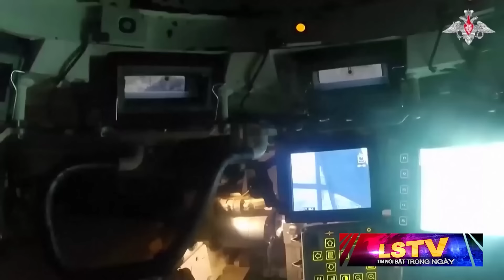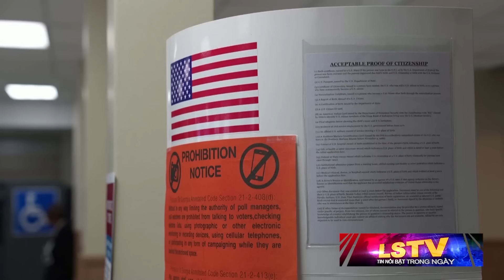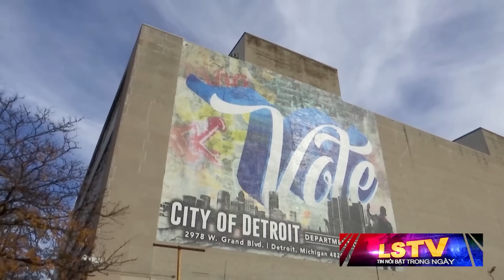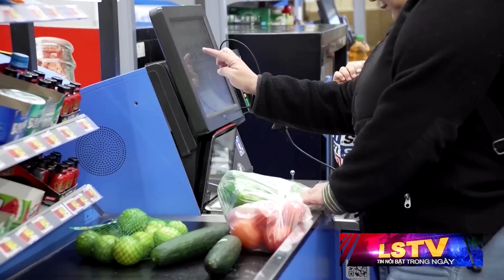Tin Nổi Bật (10-30-24) Anh hưởng kinh tế đến bầu cử và ᴄʜɪếɴ ᴛʀᴀɴʜ ukraine với nga